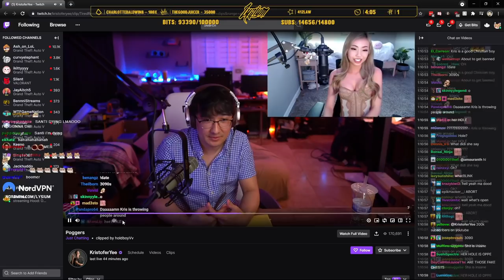ASH now becomes the SWVJ for BENJI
00:00 == Intro
00:11 == ASH is SWVJ
01:10 == BENJI learns about the CARS 3 (BENJI POV)
04:10 == Bus jump
05:40 == CG Benji
06:13 == I kind of just
06:39 == Marriage (ASH POV)
07:39 == Marriage (BENJI POV)
09:09 == The timing
09:44 == Cut my loses
10:36 == Outro